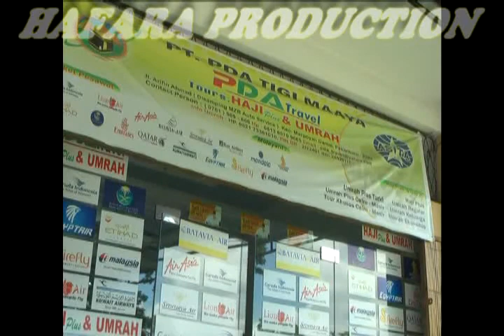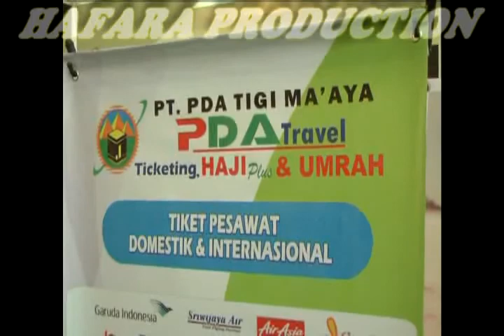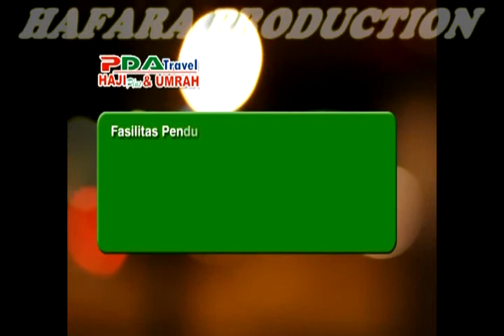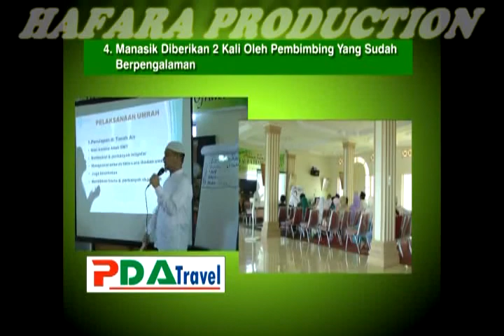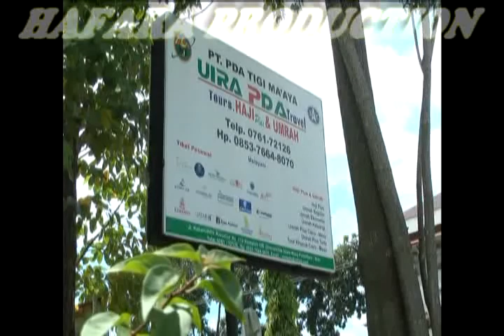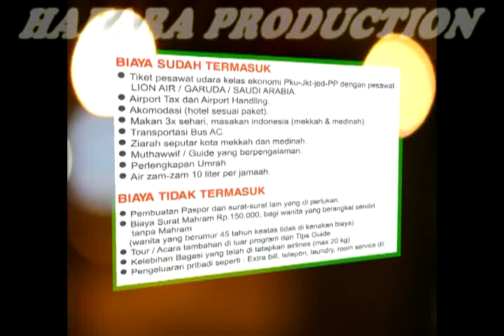PDA TRAVEL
JL. ARIFIN AHMAD ( SAMPING MZR AUTO SERVICE )
KEC. MARPOYAN DAMAI, PEKANBARU-RIAU
INDONESIA 28282